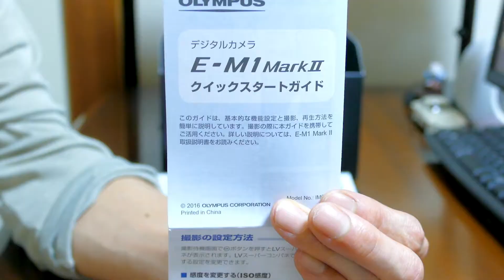【OM-D EM1 Mark2】オリンパス機 開封！！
ついに来ました！！　OLYMPUS【OM-D EM1 Mark2】
私の求めるスペックがすべて満たされたカメラ。
オリンパス待望のフラグシップ機！！

今回はただの開封です。特にレビューはしてません(^_^;)
嬉しそうにしてる様を見てください。。。

今回購入した商品はこちら↓